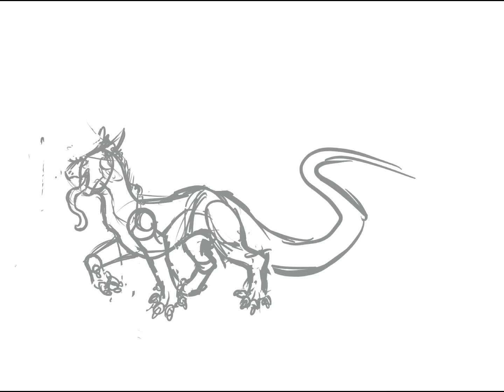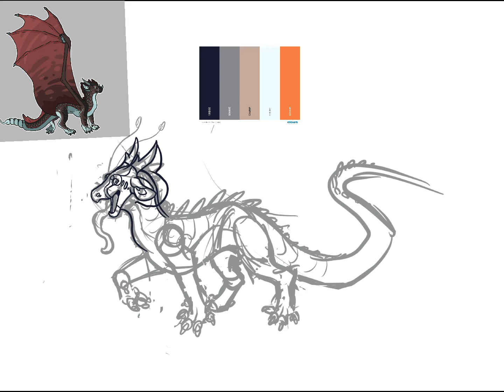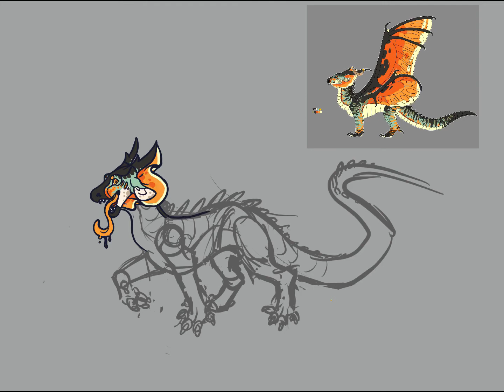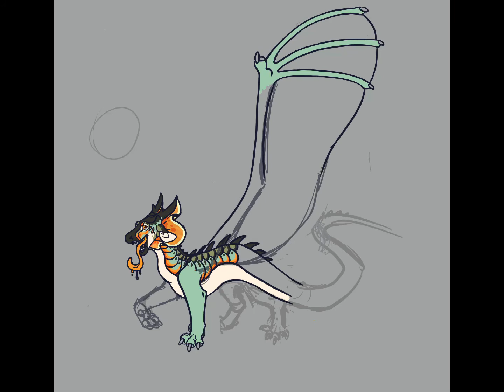Nhwbrerbtrfvwsvbfe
Dhfjnberjrnbenernv bebjaehbwbhwvjhjwhbjjhbhrtbhththj